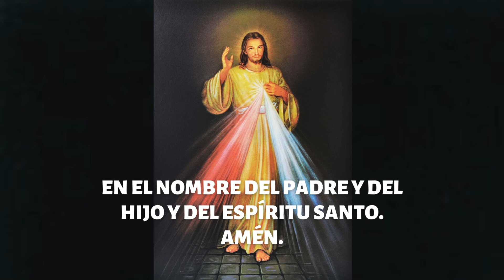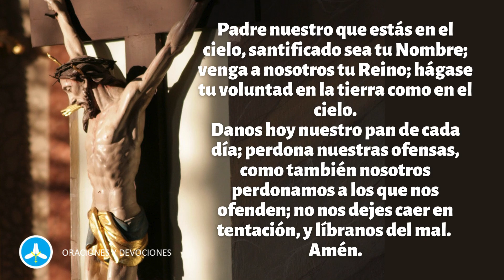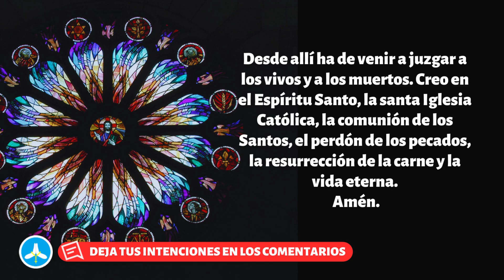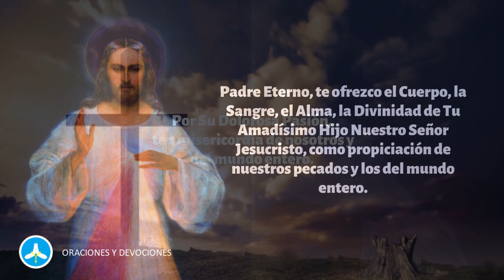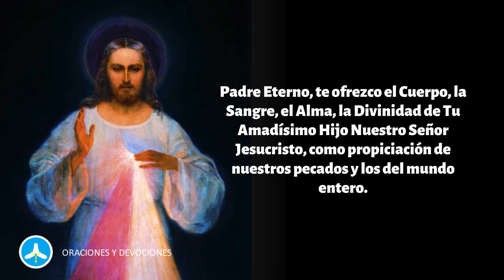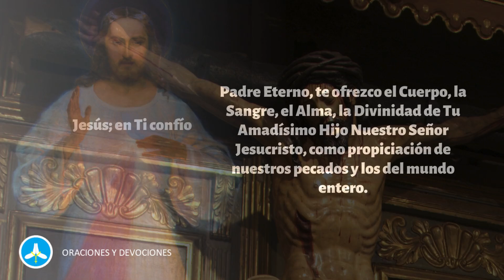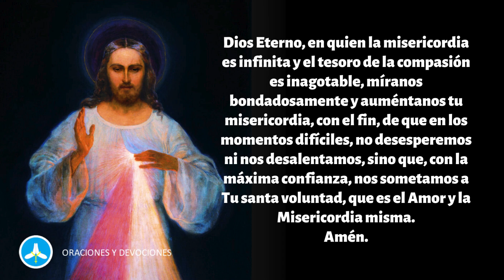CORONILLA DE LA DIVINA MISERICORDIA DE HOY DOMINGO 4 DE AGOSTO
Rezo de la Coronilla de la Divina Misericordia de hoy DOMINGO 4 DE AGOSTO